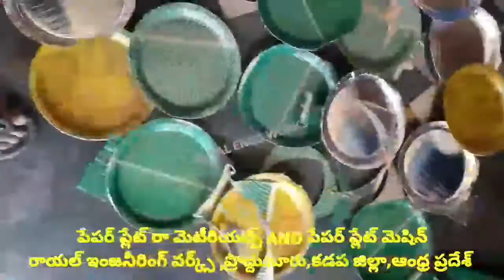sheet model of paper plate raw material price list in andha pradesh proddatur kadapa district india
For
PRODDATUR
YSR (KADAPA) DISTRICT
ANDHRA PRADESH
INDIA